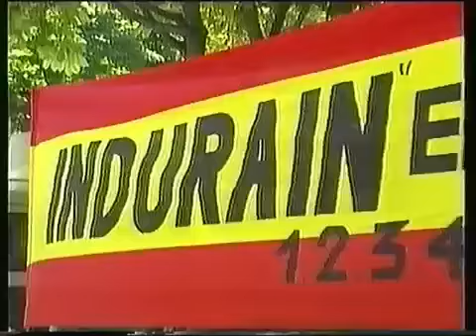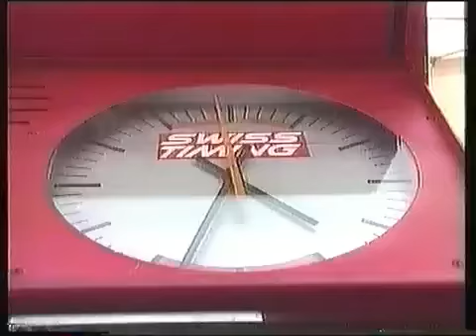Tour de France 1995 Stage 20 Abdoujaparov Champs Elysees SD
Le Tour de France 1995 :
23/07/1995 :
Etape 20 : Saint-Geneviève des Bois – Paris, 155 Km
L’Etape la plus haletante du Tour 1995  Va-t-on éviter le Sprint ?

Récit de l’Etape :
Le rythme s’est rudement accéléré quand les coureurs sont arrivés sur le circuit des Champs Elysées qu’ils ont parcourus 8 fois. Le premier tour s’est effectué à 57 Km/h de moyenne !
5 coureurs ont attaqué à tour de l’arrivée espérant échapper au peloton : (Kasputis, Mejia, Outschakov, Serpellini et Vanzela). Ils ont tenu jusqu’à la sonnerie de la cloche annonçant l’avant-dernier tour de circuit, avec une trentaine de secondes d’avance.
Outschakov joue sa chance jusqu’au bout. A l’avant-dernier kilomètre, il tente d’échapper au peloton qui avale toute tentative d’échappée. Sauf qu’Outschakov est parti de trop loin. Il a été repris puis chute malheureusement suite à l’accrochage de son pédalier à une barrière de sécurité. Les autres compagnons d’échappée sont repris à 350 m de la ligne d’arrivée. Le sprint massif est inéluctable.
Abdoujaparov récidive sur les Champs Elysées après son succès en 1993, il gagne le sprint et réussi la passe de 2. Il réalise à 31 ans sa 8ème victoire d’étapes sur le Tour de France.
Cette victoire reste la plus belle de sa brillante carrière!